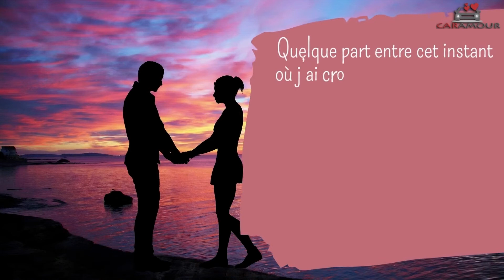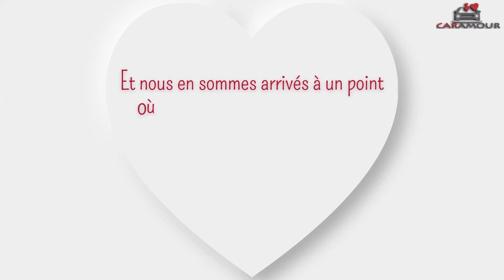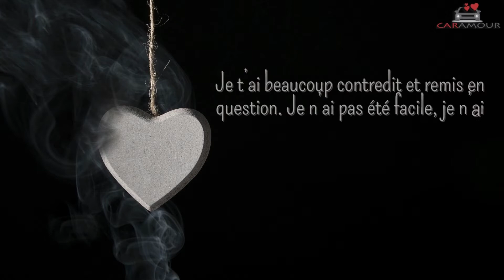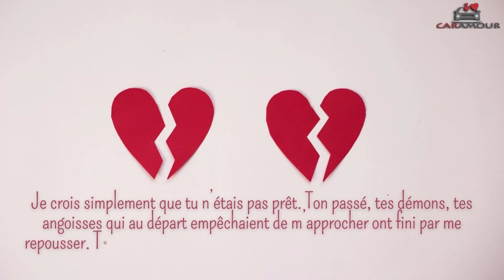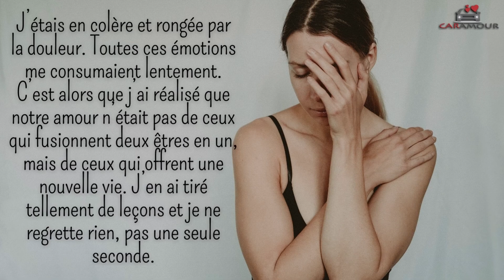LETTRE À L’HOMME QUE JE PENSAIS ÊTRE L'AMOUR L'HOMME DE MA VIE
LETTRE À L’HOMME QUE JE PENSAIS ÊTRE L'AMOUR DE MA VIE
 Voici une lettre dediee a celui que je pensais  être l'homme de ma vie
cette lettre a été écrite à mon véritable amour.
 (Lettre) Je suis tombée amoureuse d'un homme comme l’on sombre dans le sommeil : doucement puis avec violence. Je ne pourrais pas dire à quel moment c’est arrivé… je pensais vraiment que tu etais l'amour de ma vie.
Entre le moment où j'ai croisé ton regard pour la première fois et celui où j'ai balayé mes larmes en réalisant que tout ce pour quoi nous avions travaillé si dur venait de s'écrouler, tout ce pour quoi nous avions travaillé si dur venait de s'écrouler. Je me suis complètement abandonnée à toi, et je ne l'ai jamais regretté.
à celui que je pensais être l’homme de ma vie [Yvenel Medina Dit Destin]